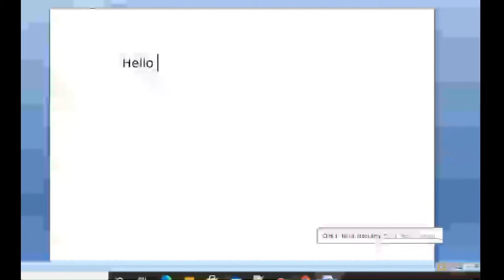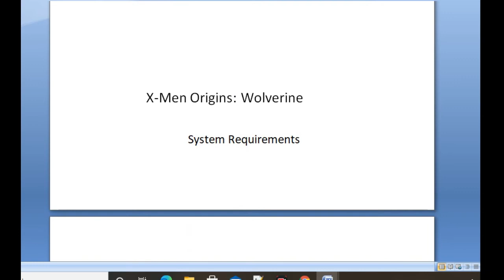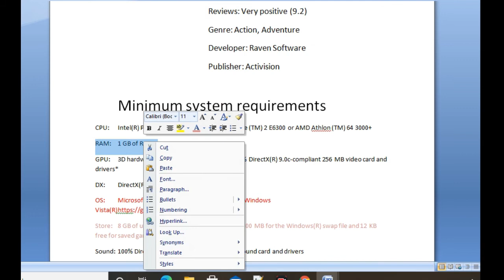X Men Origins Wolverine without graphic card | low spec gamer | low end gaming | under 1 gb ram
X Men Origins Wolverine without graphic card | low spec pc | low end pc | under 1 gb ram | gammer | pc | low spec gamer | low end game | low spec
any problem comment